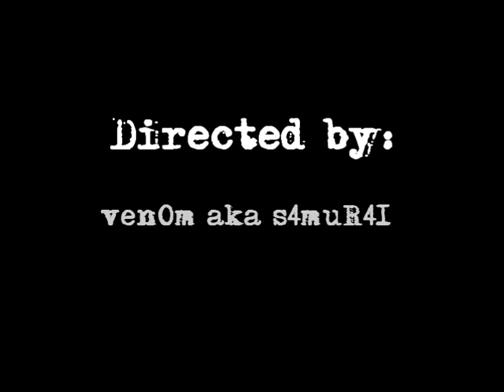The Addiction Movie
A Call of Duty: United Offensive fragmovie by pegazoo aka venom aka samurai aka...
That was my first motion work.